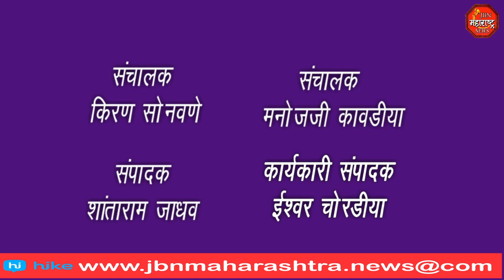भगवान परशुराम यांची जयंती सकल ब्राह्मण समाज बांधवांच्या वतीने उत्साहात साजरी